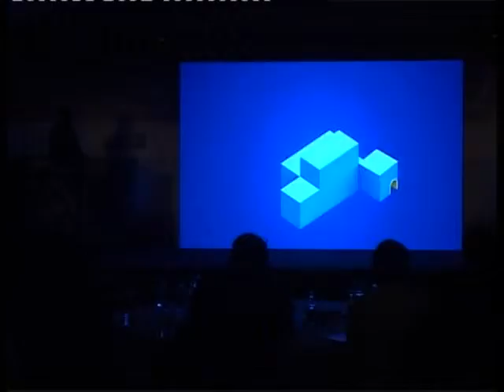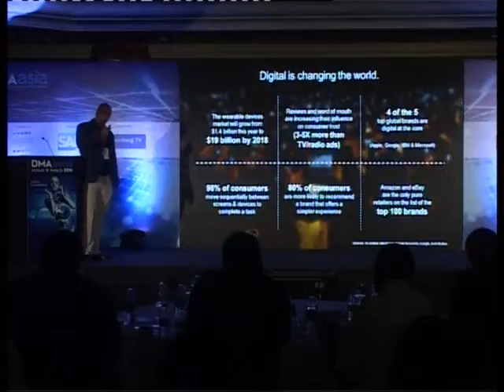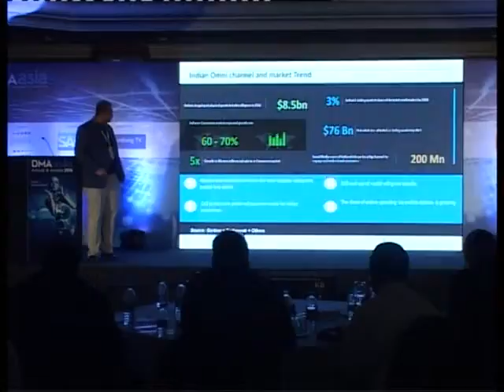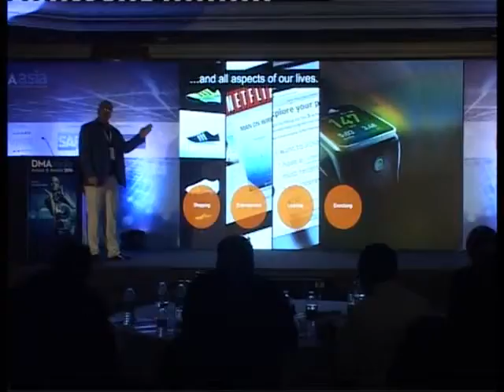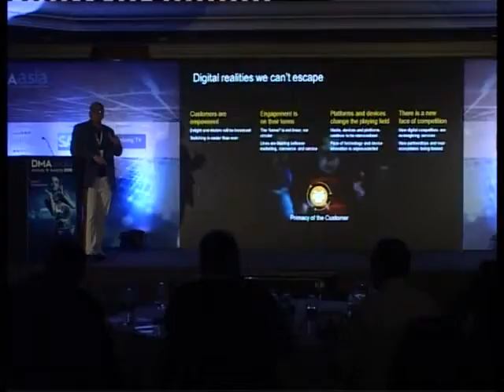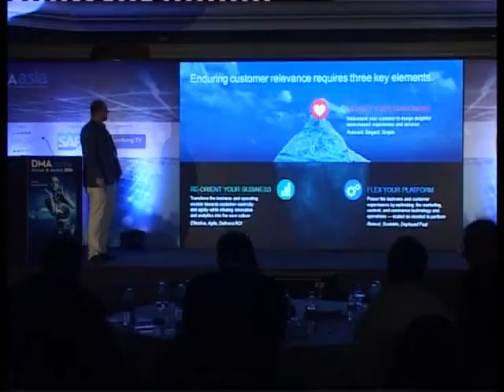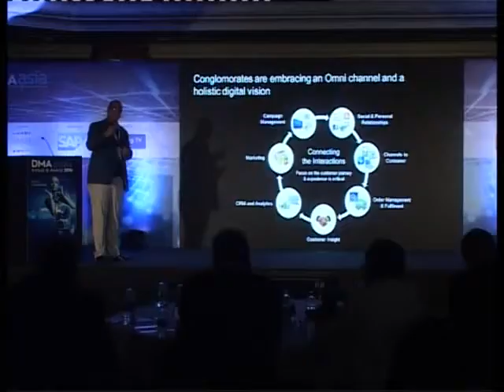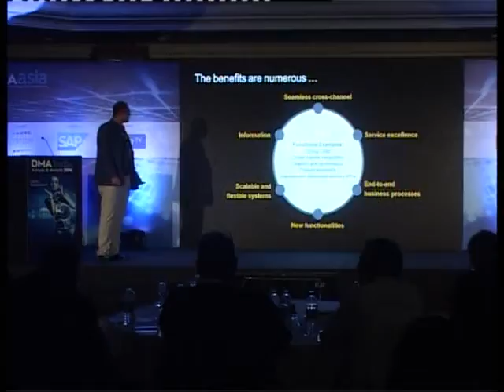The Intersection of Technology & Experience Engagement by Sauvik Banerjjee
Hear our speaker discuss the emerging trends and strategies to yield quantifiable results and increase their impact. By Mr. Sauvik Banerjjee, CTA SAP - HYBRIS Commerce Solutions, SAP Global Services TELCO